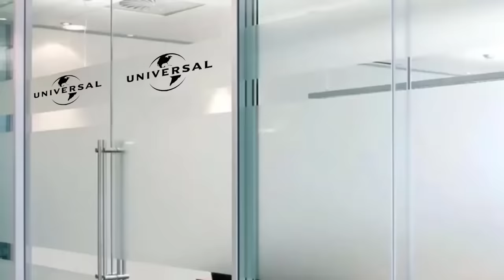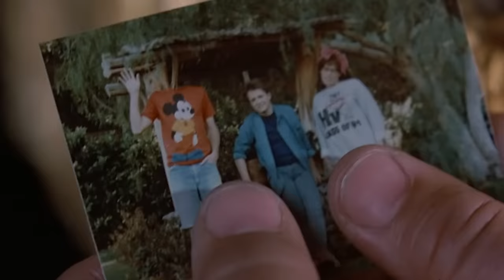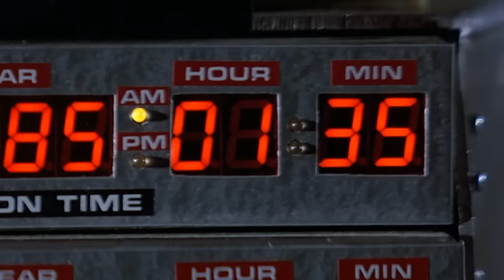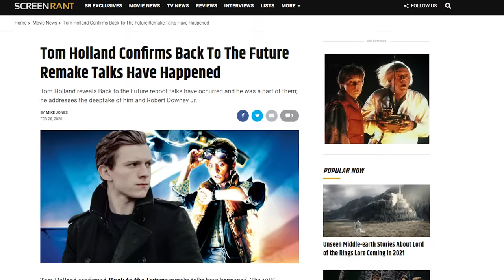Back To The Future Pitch Meeting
Step inside the pitch meeting that led to Back to the Future!

Back to the Future, starring Michael J. Fox and Christopher Llyod as Marty McFly and Doctor Emmett Brown is an absolute cinematic classic and regarded as one of the best movies of all time. It spawned two sequels, countless memes, and remains an incredibly popular film to this day.

Back to the Future does raise some questions though. Like how is Doc Brown so lovable while also being so sketchy (animal testing, dealing with terrorists...) Why is this movie so focused on Marty’s mom trying to seduce him? Is this really a family movie? How did Doc and Marty even meet? Why did Doc flip-flop on his passionate speech about not learning things about the future? What happened to the Marty from the new timeline that “our” Marty replaces?!

To answer all these questions and more, step inside the Pitch Meeting that led to Back to the Future! It’ll be super easy, barely an inconvenience.